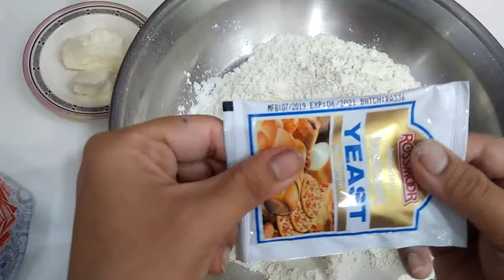Best Pizza Dough Recipe